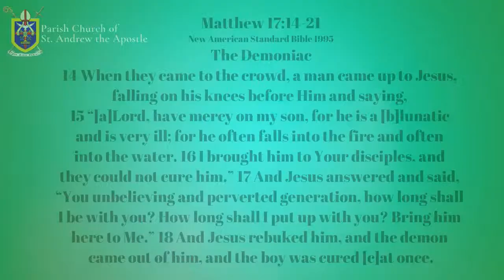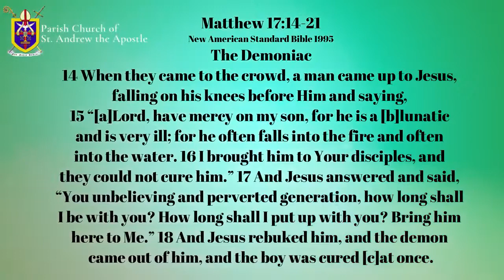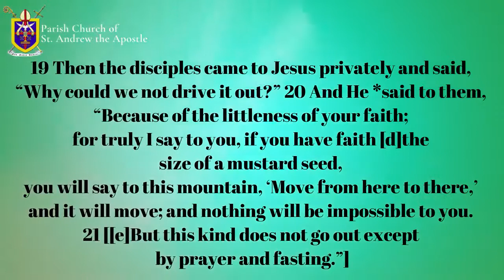THERE's HOPE FOR OUR CHILDREN...DON'T GIVE UP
There are situations which concern our children and somehow, they seemed to be hopeless already. This video encourages us not to give up because there is hope for our children.
Hi guys!mga kahugots!I hope you learned something from this video.if you like it, guys, let me know by giving it a thumbs up.Please feel free to comment and Ill be happy to respond back.More videos tp come so subscribe and hit the notification bell for updates!Thank you and have a great day!!!